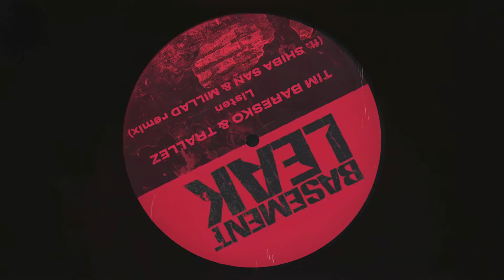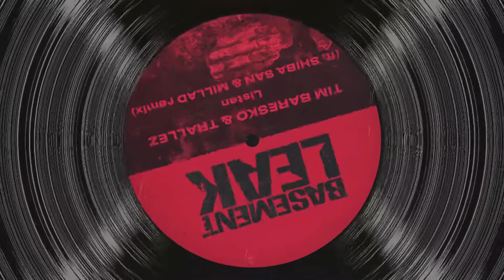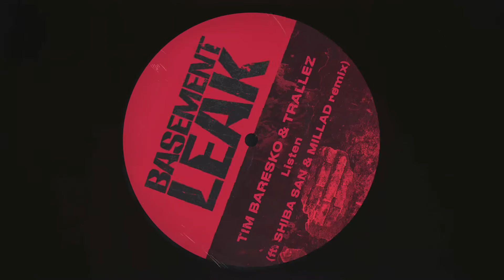Tim Baresko & Trallez - Listen (Official Audio)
BL029 - Tim Baresko & Trallez - Listen